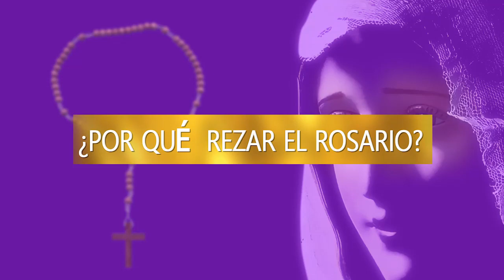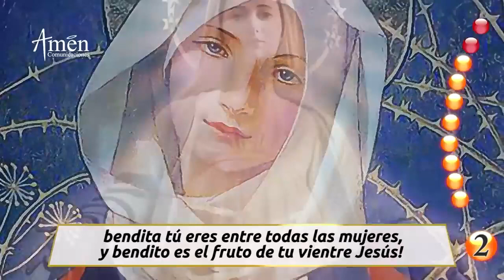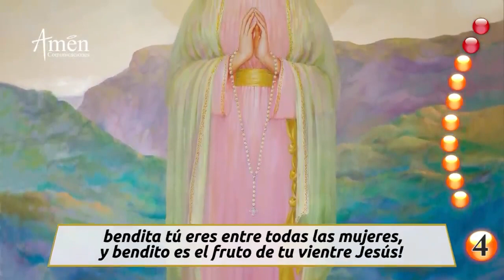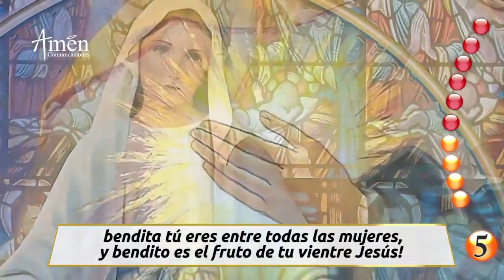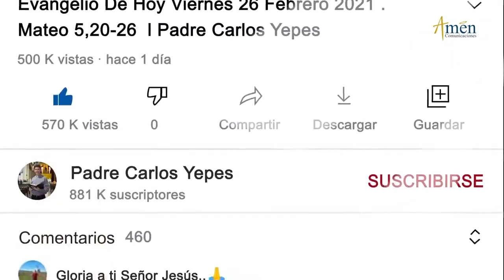Santo Rosario de Hoy Lunes 25 de Abril 2022 l Padre Carlos Yepes | Católica | María| Amén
👉Misterios Gozosos